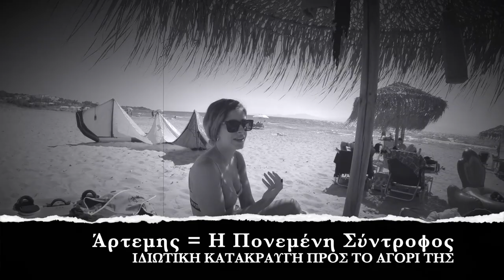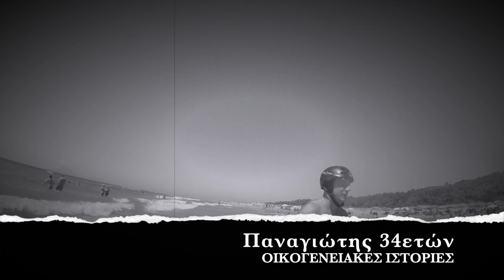TRAVEL VLOG Πελοπόννησος | ΣΤΟ ΧΩΡΙΟ | ΒΑΡΘΟΛΟΜΙΟ ΗΛΕΙΑΣ | BIRTHDAY PARTY | AfroditiPetrinoli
Βλογκοκαταστασηηηηηηηηη…..
Γειαααα σας Τουμπανάκια μουυυυυυ! Καλοκαιρινό Βλογκάκι με τον Χρήστο στo Χωριό μου, Βαρθολομιό Ηλείας|ΟΔΗΓΟΣ ΓΙΑ ΠΑΡΑΛΙΕΣ | Οι τελευταίες διακοπές μας πριν τον γάμο!

B-B SMOUTS -SMOUTS!!